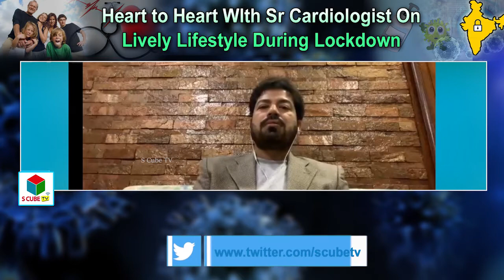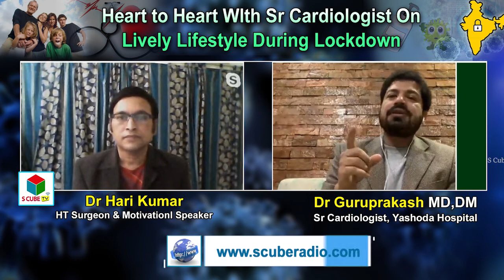కోవిడ్ -19 హార్ట్ ప్రాబ్లెమ్ ఉన్నవాళ్ళకి వ్యాపించకుండా ఉండాలంటే.. Dr Guruprakash About Immune System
Dr Guruprakash About How To Increase Immune System For Heart Patients To Prevent Covid-19 || S Cube TV

Heart to Heart With Sr Cardiology Dr Guruprakash LIVE Interaction On Lively Lifestyle During COVId-19 || LIVE Interaction with Dr Hari kumar || S Cube TV

Also Watch